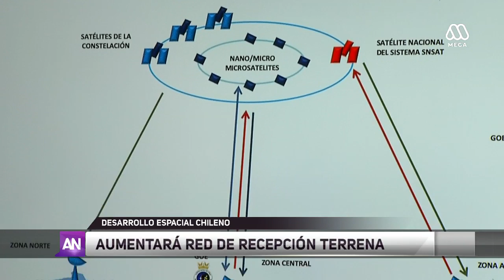Desarrollo Espacial: El ambicioso proyecto satelital chileno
Chile tendrá un nuevo satélite surcando el espacio en un futuro no muy lejano.